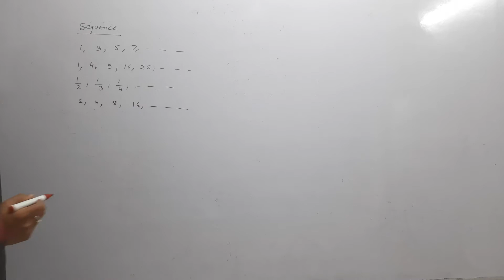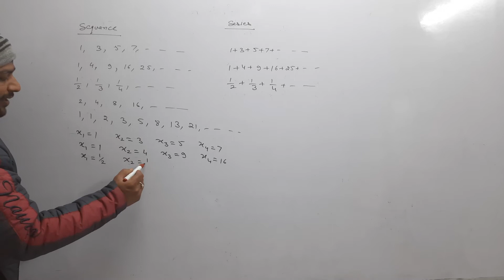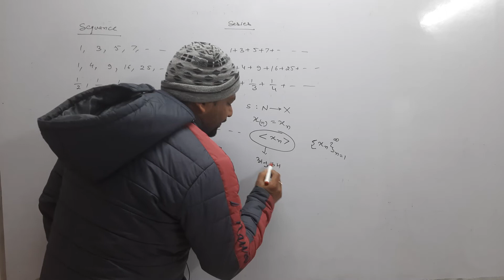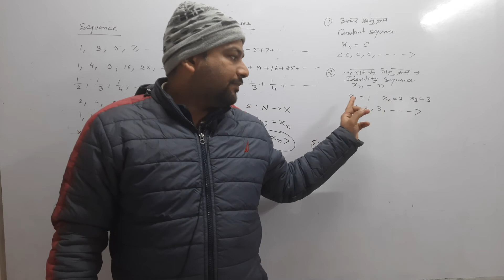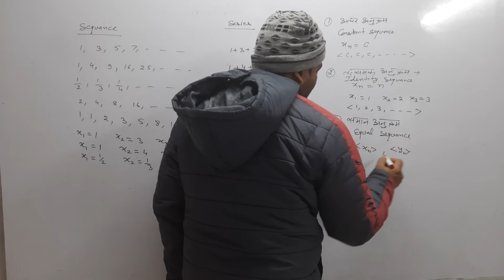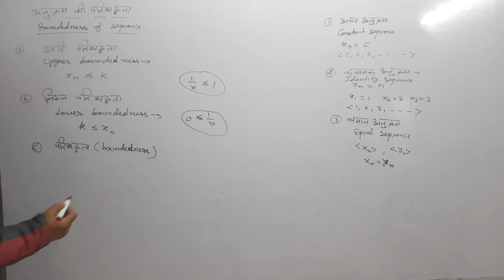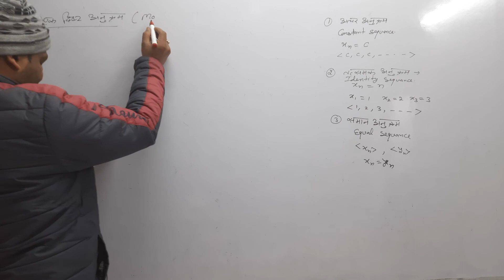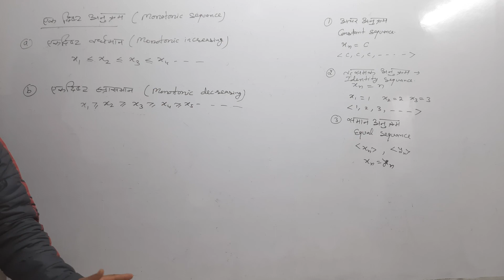convergent theory || basics of sequence || bounded sequence || bsc math || chapter 1 paper 2